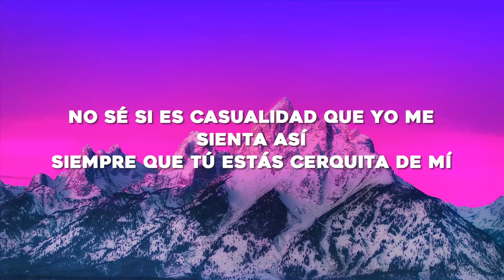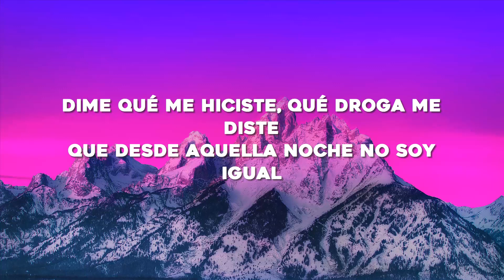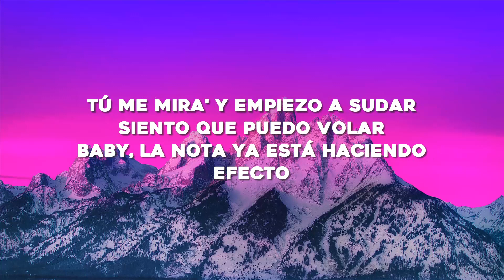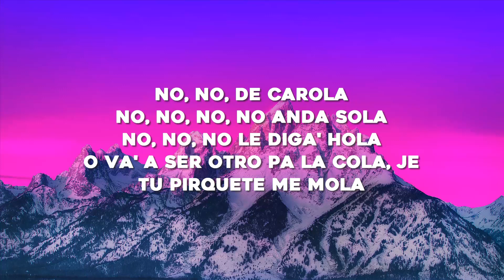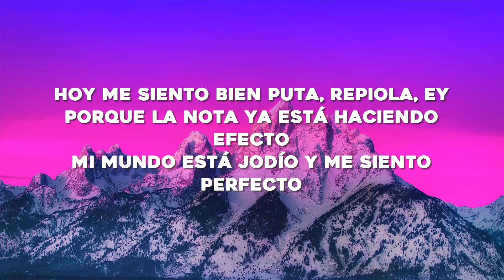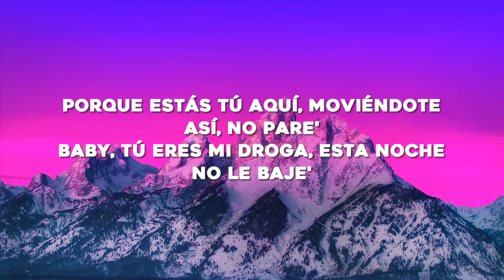Bad Bunny - Efecto (Letra/Lyrics)